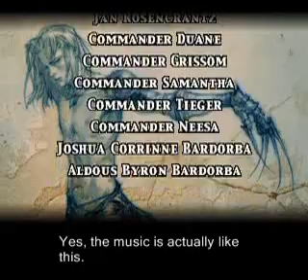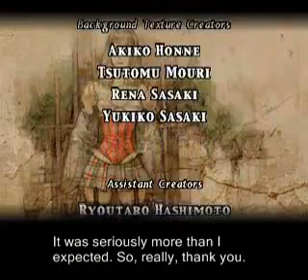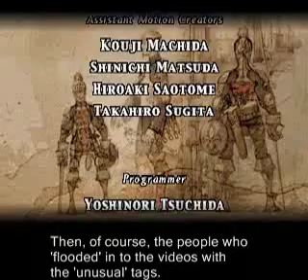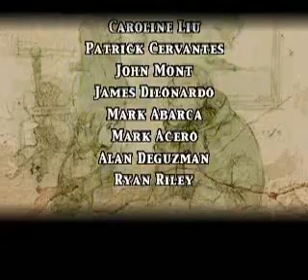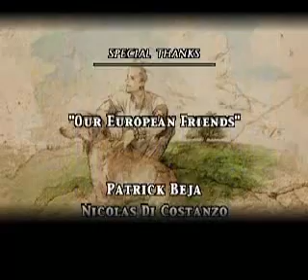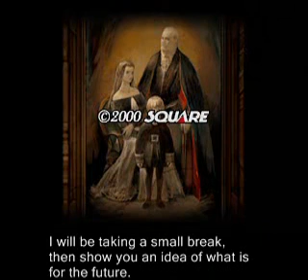LP Vagrant Story: 71. Ending Credits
It's only fair to give those hard workers their credit in this game...

The hell would I do it at normal speed, though. That takes 40 minutes! Instead, enjoy the art as credits go by in the speed they should travel in. As a special, with thanks to some people, and the last session of post-commentary outtakes and such to entertain you.

Of course, how else would I finish, than with my LP buddy FreezingInferno in some outtakes: